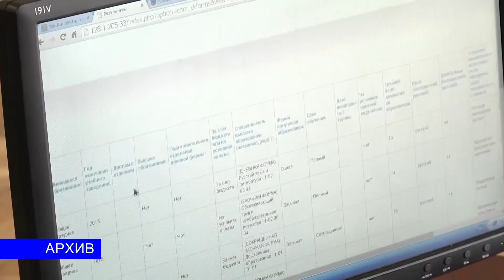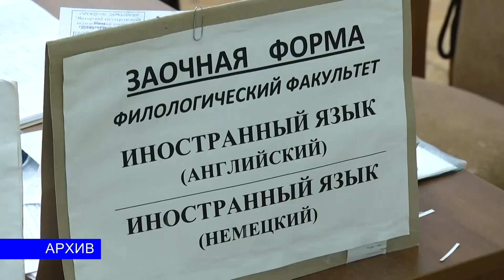Диалог в прямом эфире 17 04 2017